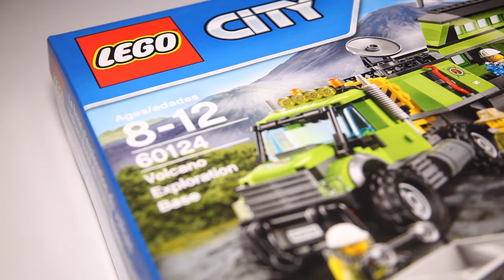Lego City 60124 Volcano Exploration Base Lego Speed Build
Pieces 824
Price $119.99

Take part in the big discoveries with the Volcano Exploration Base, featuring a volcano with eruption function, mobile operations center with detachable truck cab and side opening lab, large excavator with extendable hammer arm that moves up and down, drone with spinning rotors, wheeled dumper, lava boulders with crystal elements inside and various tools. Includes 6 mini figures.